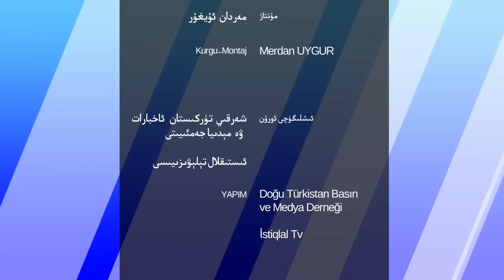ھەپتىلىك مۇھىم خەۋەرلەر 2022-06-12، شەرقىي تۈركىستان ئۈچۈن تارىخىي يىغىلىش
HEPTILIK MUHIM XEWERLER 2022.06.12 / SHERQIY TÜRKISTAN ÜCHÜN TARIXIY YIGHILISH